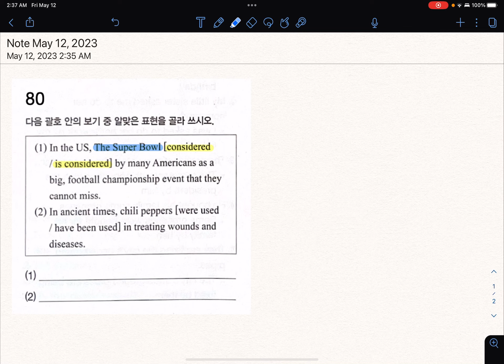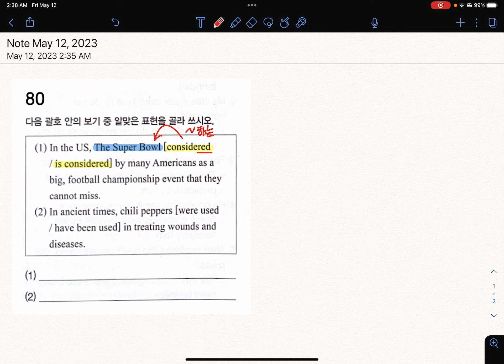80.1번 ( 수동태 ), May 12, 2023